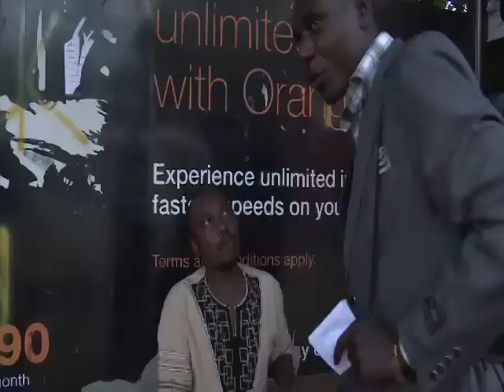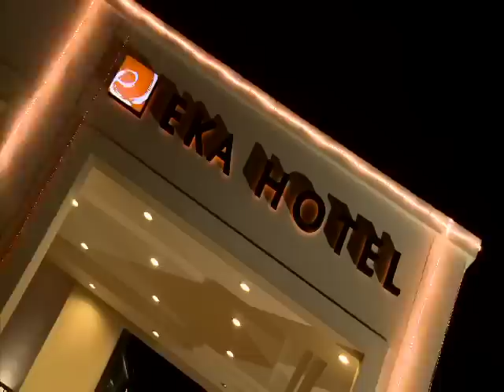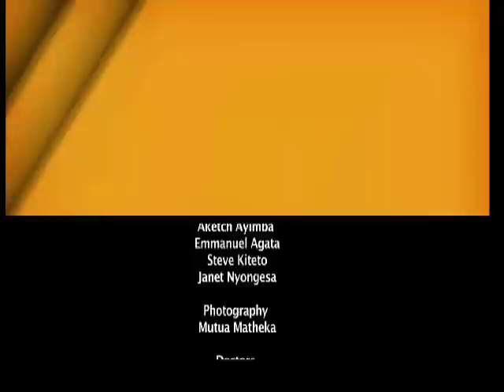UONGOZI Episode 06 - The Incredible Race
In this episode of UONGOZI, the contestants undertake a race that will see then show their co-ordination and team spirit in tackling different situations. It also shows us their ability to follow instructions while under pressure.

The Campaign is centered around a fourteen part political reality show which seeks to identify potential new and young political leaders through a virtual media election vehicle. From the anticipated five thousand or more applications from members of the public, forty-eight candidates will be selected to face a variety of location and studio-based weekly challenges to test their leadership qualities and skills. This will be aired on NTV.